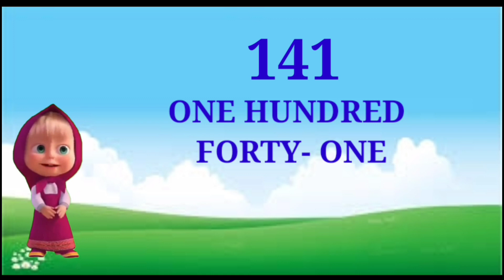Number Name || Number Name 101 to 150 || Number with spelling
In this video kids will learn Number Name 101 to 150 with spelling. Learning spelling of the numbers will be easy and enjoyable with the help of music and animation.
Is video ki madad se bachhe aasani se number name yad kar sakte hai. Music aur animation is video ko rochak aur sikhne me aasan banata hai.

Best app for kids study

Learn Counting